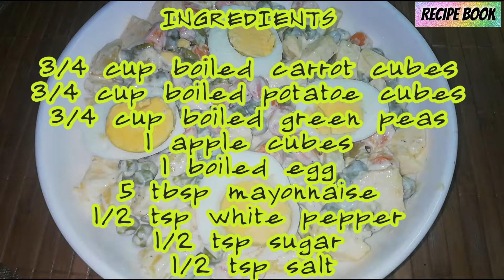Russian salad | easy to make delicious salad